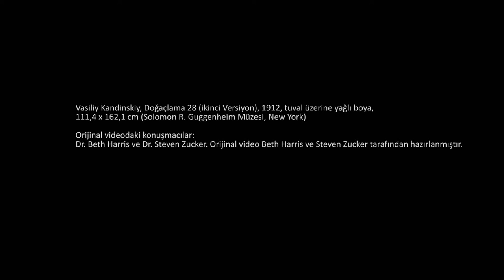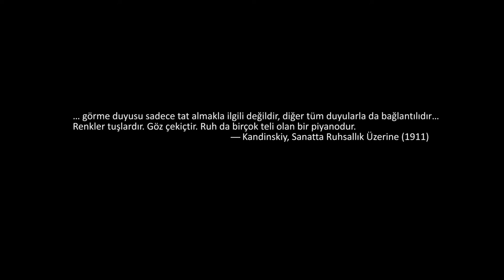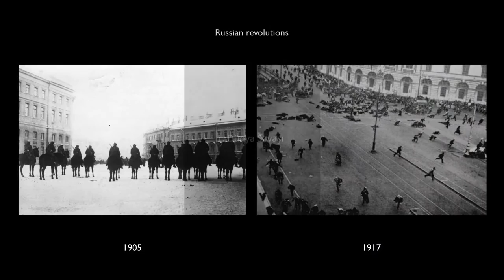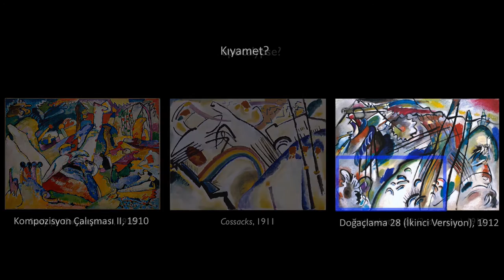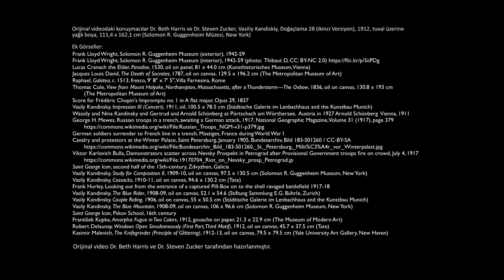Kandinsky'nin "Doğaçlama 28 (İkinci Versiyon, 1912) İsimli Eseri (Sanat Tarihi)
Kandinsky, Improvisation 28 (second version), 1912